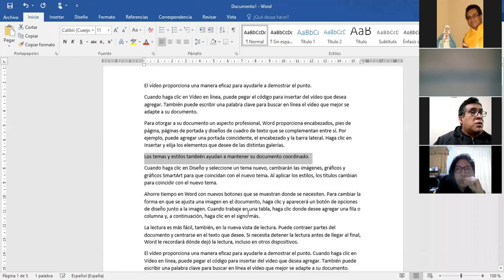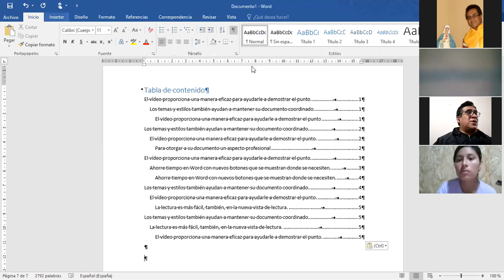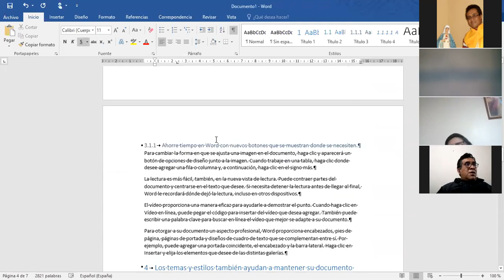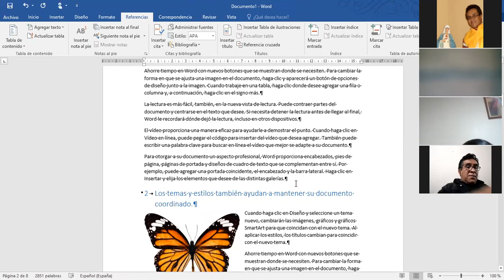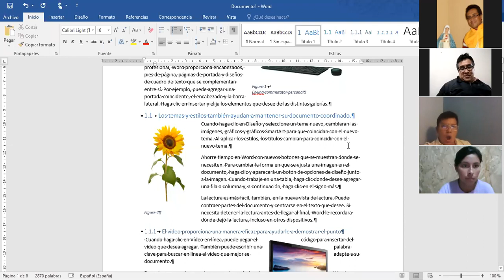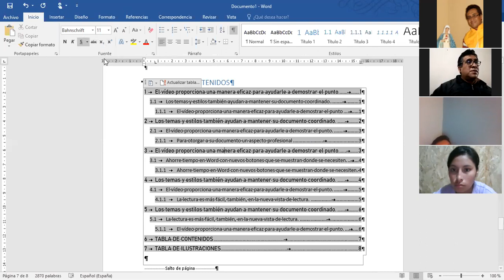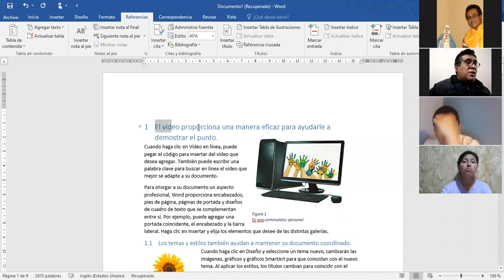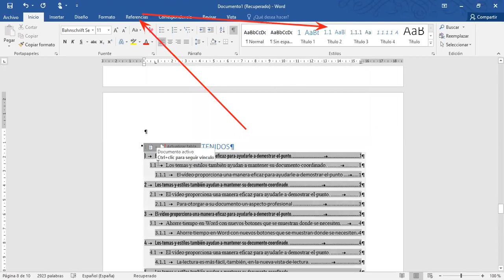Tabla de Contenido, Tabla de Ilustraciones e Indice